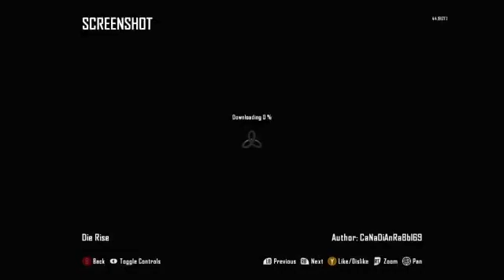I don't like this map...